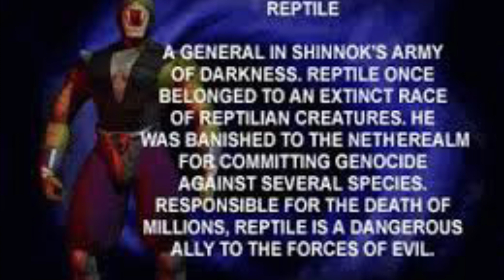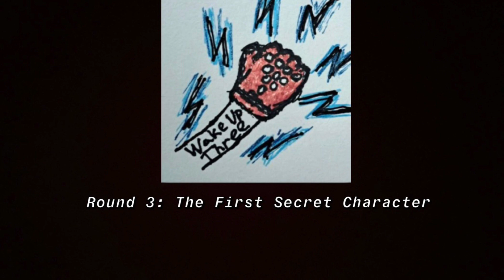Wake Up Three - Round 3: The First Secret Character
WELCOME TO THE REPTILE DISS TRACK

Round 3 brings us our very first character profile, and what a legendary character this is! Where did this mysterious creature come from, and where is he now?! We also fill you in on the latest fgc news, and yes, another update to our sf6 training.

Stream us on Spotify @Wake Up Three
Follow the podcast on Twitter @WakeUpThreeFGC

Logo design by Cam (@bigruckonline)
Editing by Molly (@kahnkut)